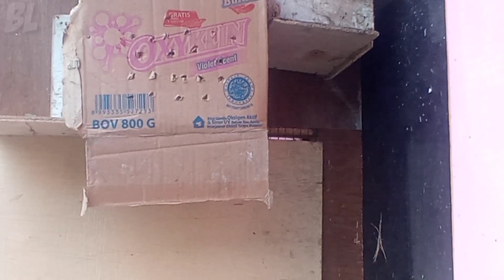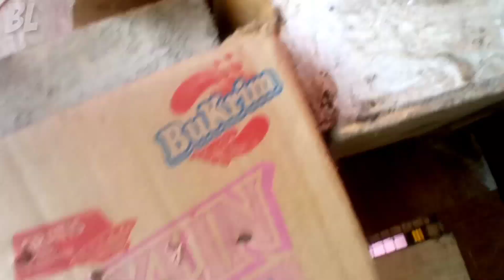pertama panen anak burung di aviary tanpa pagar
panen lagi anak burung jalak di luar kandang